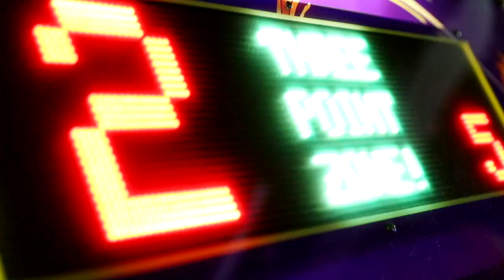CUTTING MY GIRLFRIEND HAIR WHILE SHE'S GETTING DRESSED! "BAD IDEA"